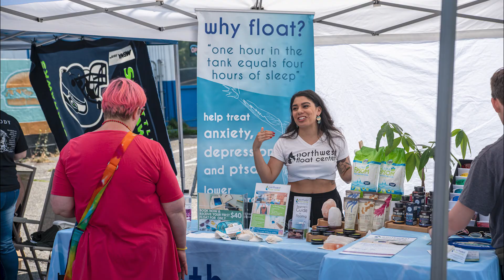2019 Art on the Ave (Short Video)